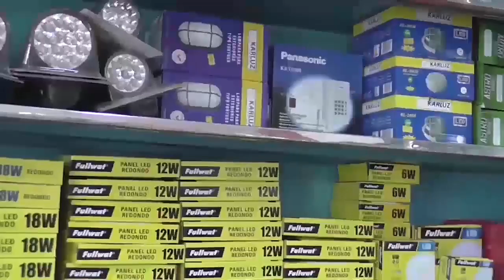FELIZ NAVIDAD LES DESEA COMERCIAL PIOLIN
COPYRIGHT: METROPOLITANAPRODUCCIONES ©

•TELEVISIÓN METROPOLITANA.